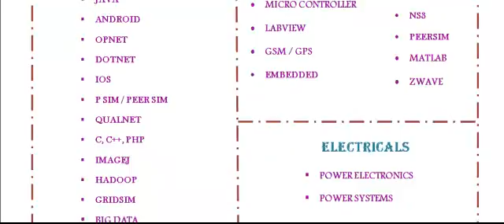IMAGEJ IN KERALA